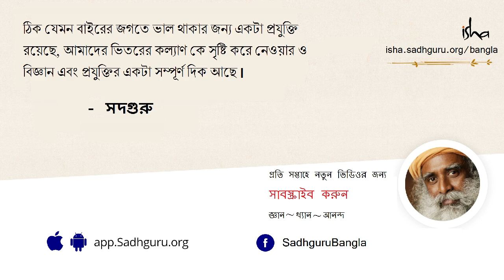কোন সূত্র সবসময় কাজ করে? | The formula which works every time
কোন সূত্র সবসময় কাজ করে? | Kon sutro sobsomoy kaj kore?